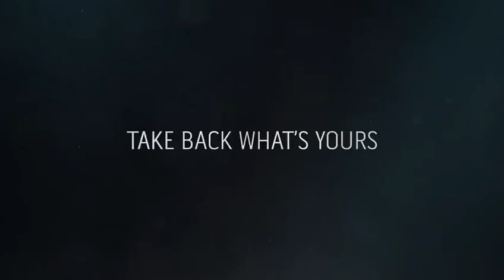Trailer Oficial Dishonored 2 - E3 2016